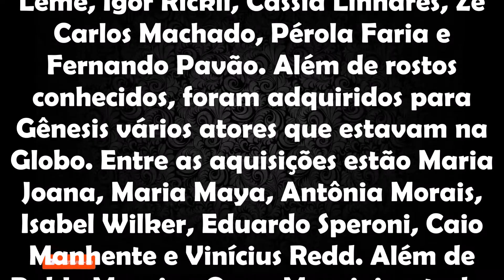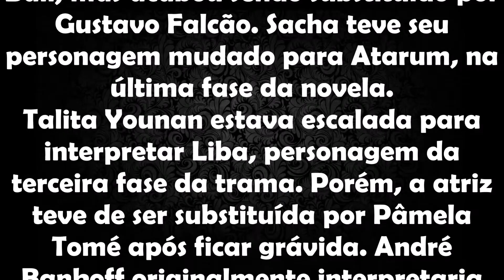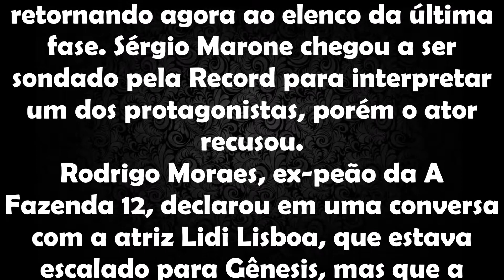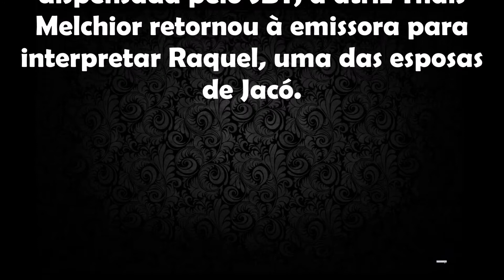Novela Gênesis, Escolha do elenco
Foram cogitados para a trama vários atores conhecidos da emissora, como Adriana Garambone, Ângelo Paes Leme, Igor Rickli, Cássia Linhares, Zé Carlos Machado, Pérola Faria e Fernando Pavão. Além de rostos conhecidos, foram adquiridos para Gênesis vários atores que estavam na Globo. Entre as aquisições estão Maria Joana, Maria Maya, Antônia Morais, Isabel Wilker, Eduardo Speroni, Caio Manhente e Vinícius Redd. Além de Pablo Morais e Oscar Magrini, cotados para interpretar Ninrode e Noé, respectivamente.
Bruna Altieri interpretaria Laísa, prostituta da cidade de Enoque na fase de Noé, porém, foi substituída por Stephanie Serrat.
Raphael Montagner também foi confirmado no elenco, mas foi remanejado para a novela contemporânea Amor Sem Igual.
João Vithor Oliveira que faria Dnin Sim, príncipe de Ur dos caldeus na novela, foi substituído por Rafael Gevú.
Paulo Coronato havia sido confirmado para interpretar o personagem Morabi, porém, o papel coube a Jairo Mattos.
Anteriormente, o personagem Lamassi seria interpretado pelo ator Sacha Bali, mas acabou sendo substituído por Gustavo Falcão. Sacha teve seu personagem mudado para Atarum, na última fase da novela.
Talita Younan estava escalada para interpretar Liba, personagem da terceira fase da trama. Porém, a atriz teve de ser substituída por Pâmela Tomé após ficar grávida. André Bankoff originalmente interpretaria José, protagonista da sétima fase, porém foi substituído por Arthur Aguiar. Petrônio Gontijo e Miguel Coelho foram cogitados para interpretar Jacó em diferentes fases da trama; anteriormente o papel seria de Floriano Peixoto. Antônia Morais interpretaria Azenate, esposa de José do Egito na trama, que acabou sendo substituída por Letícia Almeida. Letícia anteriormente interpretaria Liba, mas precisou deixar a novela por conta da gravidez, situação semelhante a Talita Younan, retornando agora ao elenco da última fase. Sérgio Marone chegou a ser sondado pela Record para interpretar um dos protagonistas, porém o ator recusou.
Rodrigo Moraes, ex-peão da A Fazenda 12, declarou em uma conversa com a atriz Lidi Lisboa, que estava escalado para Gênesis, mas que a emissora demorou para tomar alguma decisão sobre as gravações da novela bíblica e foi retirado do projeto. O modelo, que também é ator, interpretaria Shareder, personagem agora de Paulo Verlings.
Mesmo após as gravações terem sido retomadas em outubro, o elenco continuou recebendo reforços. Após ser dispensada pelo SBT, a atriz Thaís Melchior retornou à emissora para interpretar Raquel, uma das esposas de Jacó.